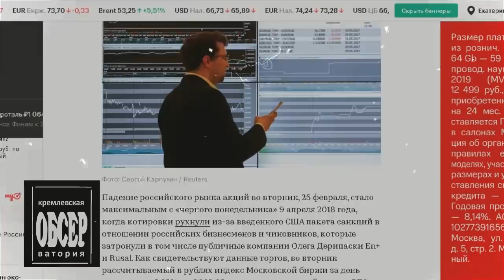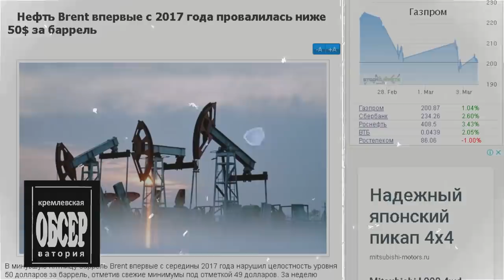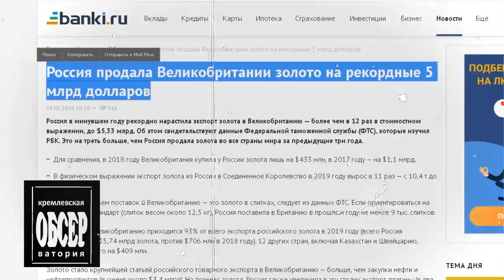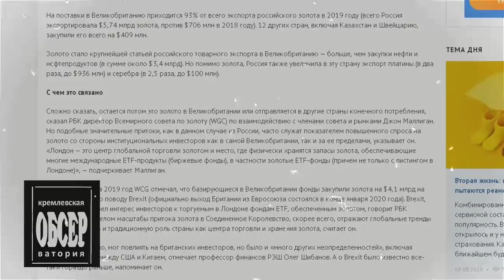НАМ П*** ДА! Экономика России рушится. Чиновники - НИ ПРИ ЧЕМ..! КРЕМЛЬ - ЖГИ!!!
Пропагандисты начали активно готовить население к пожизненному правлению Путина. Вот и Киселёв, например, уже пугает кризисом, нестабильностью и возвращением 90-х в случае ухода Путина: «неужели безразлично, кто в столь зыбкие времена будет стоять у штурвала?», «хороши были бы сейчас, если б не Путин», «и дело даже не в самом Путине и не для Путина это, а для страны»…
Ранее экс-помощник главы государства Владислав Сурков допустил, что «поправки в Конституцию приведут к обнулению президентских сроков Путина», что юридически позволит ему править и дальше. Это спецпроект "Реальной журналистики" программа "Кремлевская ОБСЕРватория", здесь мы обсуждаем самые абсурдные новости, которые появляются в лентах инфорамагентств и у пропагандистов. Сегодня премьера.. Поехали!